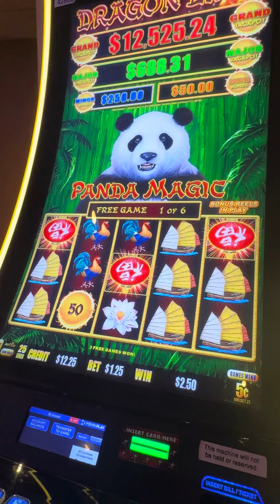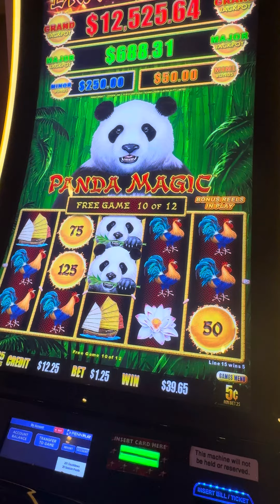Moving bets around to hit bonuses!